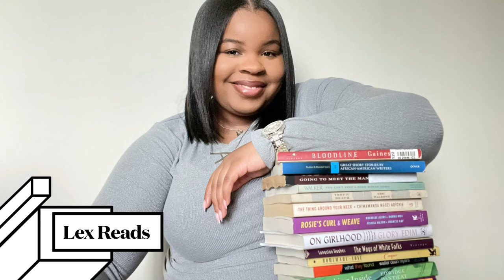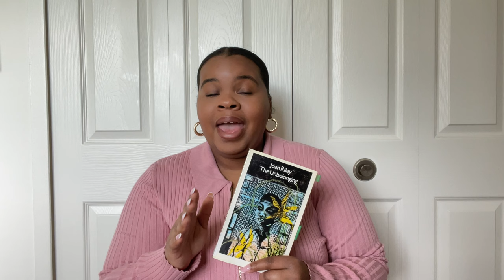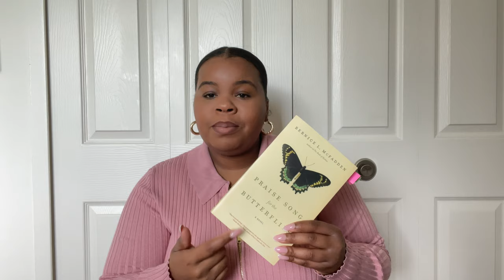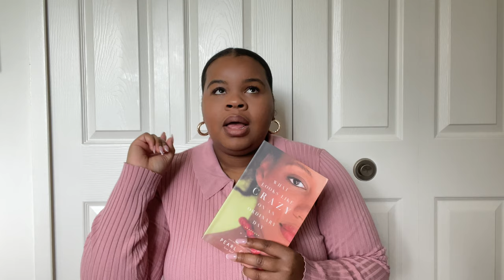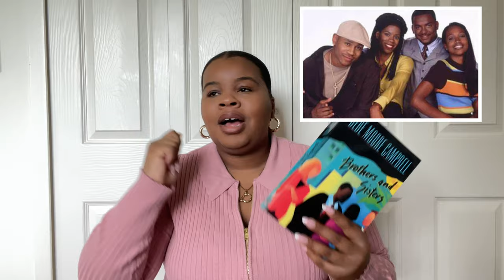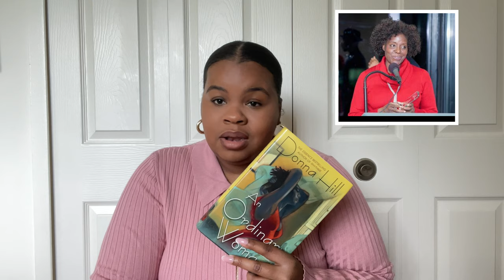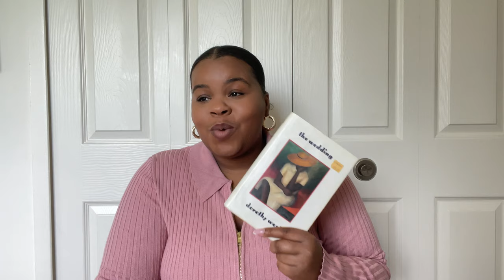My Guide to Unsung Black Literature (Ep.2) ✊🏾✊🏾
So, guys this is part 2 of my unsung guide to black lit. I am always discovering so many of our black authors and still amazed that there a so many to choose from. You guys know I love the hidden gems the underdogs. I have four that I have read and four that I haven't. If you guys have read any, please let me know what your favorite and please share some authors that you love.